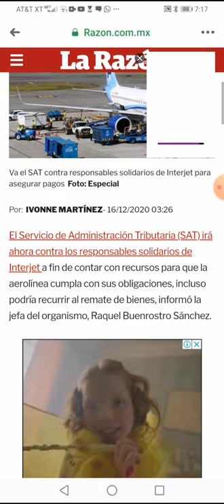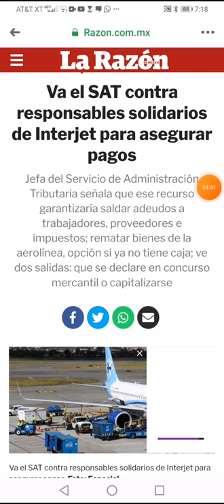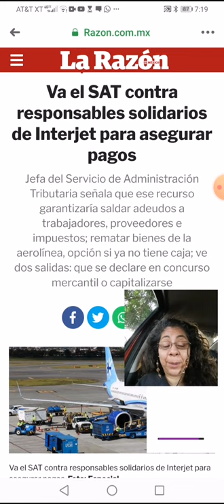No es lo mismo Interjet que Mexicana de Aviación.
Mexicana de Aviación fue un fraude Interjet no es mala administración y eso es desde hace mucho.